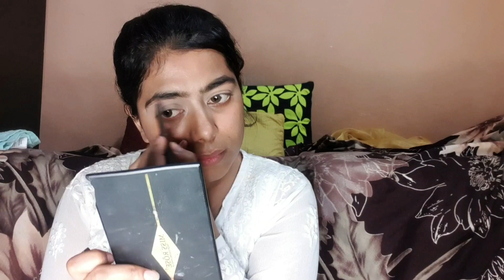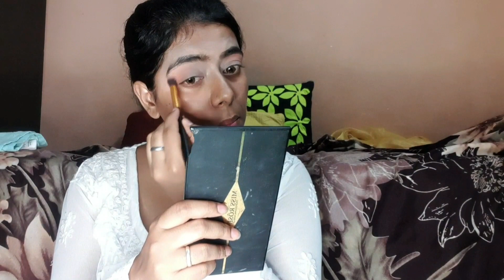The Only eid makeup Video You Need to Watch, eid makeup For Beginners🌙🌙🌙🌙🌙🌙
May divine happiness fills our homes and hearts. Wishing you all Eid Mubarak.